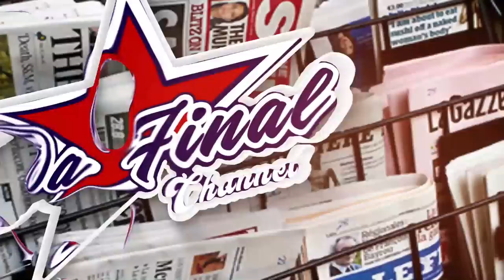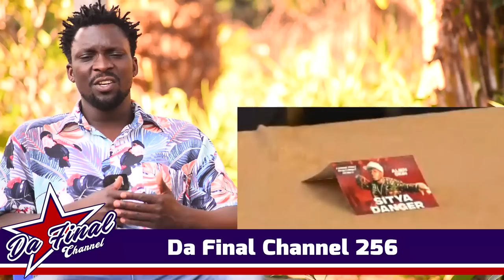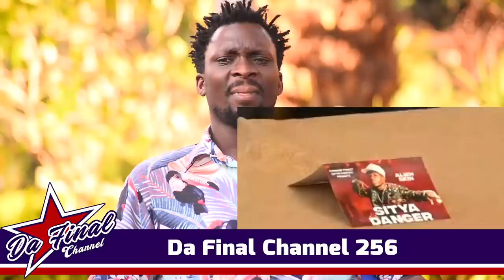HAPPENING NOW KIKA,FREEDOM CITY EBOOZE. ALIEN SKIN AKOZE RECORD EMIRYANGO BAGIGGADDE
TRENDING STORY